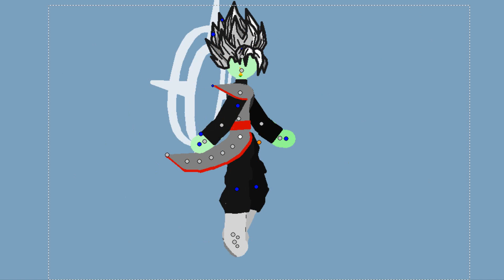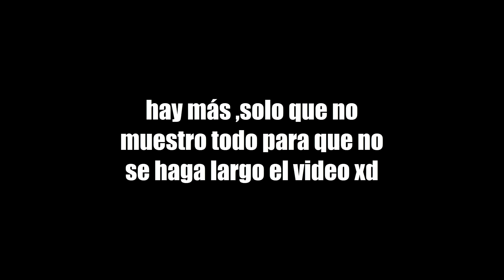Pack para Pivot | Stickman + 360º! | Especial de 200 subs!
Credits:
PivotDBSuperZ
DON
Kine
Stilo